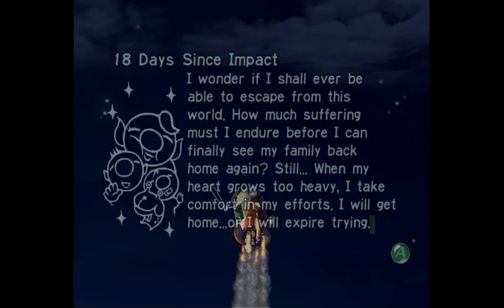Sped Up Pikmin Gameplay with Random Music - Part 8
SONG: Rusty Bucket Bay - Banjo Kazooie || by Nintendo

Part 8 is here!! Only a few episodes remain. Do you like the soundtrack? Does it suck? Well good, that’s an accurate representation on how it feels to play here. Today, I find myself again at the Distant STINK (get it? because this place sucks monkey balls). There’s not much to elaborate this time, the reasons it sucks are the same reasons as last episode, except maybe less Yellow Wollyhopers and more Water Dumples (the guys with the big lips).

On day 18 we first have to clear the path by killing some Spotty Bulborbs, while we break down a wall, then we gotta break down ANOTHER wall and then we have to build a bridge. I was barely able to get the seat cushion today because of all the work I had to do for the other parts. Day 19 is a little bit better… kind of. I lost some yellow Pikmin in a very stupid way while trying to get some bombs to kill even MORE spotty bulborbs. Even worse is that I ended up losing some of them and had to go get more. Fortunately, I was able to get them both out of the way. Looking back it might have been a little useless since the Pikmin did not take that route I cleared. The work I did last episode on the walls and the bridge paid off as now the Pikmin were able to get the Bowsprit back to the Dolphin. I tried killing the Puffy Blowhog before the day ended but that just led me to lose 12 Pikmin to the Water Dumples. Fun! Day 20 was the best in terms of progress but it was still pretty annoying. I had to kill the Water Dumples because otherwise it would’ve been impossible to kill the Blowhog. While I was killing them, this kind gentleman decided to blow on all of them, making it such a drag to actually defeat the Dumples. After a Wollyhop cameo where they killed a few Pikmin, I went back to defeat the Blowhog. This time it wasn’t as bad, however, what was awful was the Pikmin pathfinding after picking up the Interstellar Radio, because dear god, that was some of the WORST pathfinding I’ve ever seen so far. They went OUT OF THEIR WAY to the path that had the Water Dumples, when it would’ve been so much faster if they just… idk… WENT ON A STRAIGHT LINE BACK TO THE SHIP? This place pisses me off so much omg. After that I just fumbled a little bit to get the UV Lamp, putting an end to this god awful day. Even though these days were kind of atrocious, I still got 4 parts in 3 days so it was still alright in terms of progress. Now I'm only missing 3 parts in total, and I have 10 days left!! Probably by Sunday the last 2 episodes will be uploaded. Hope you have a good one!